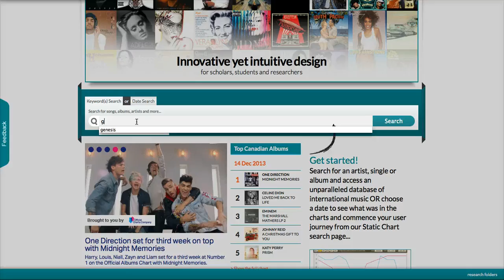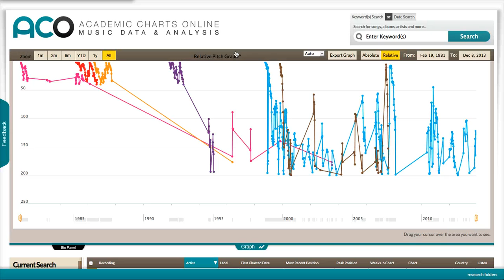ACO Music Data Analysis: Phil Collins vs. Genesis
Anaylise the data using Relative Pitch Graphs(TM) to assess the relative success of solo artists and their bands.